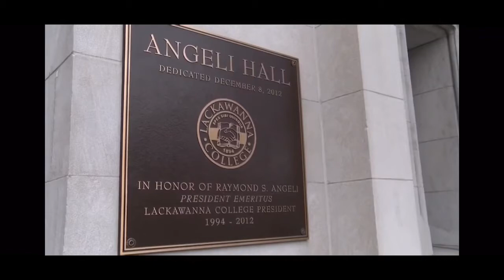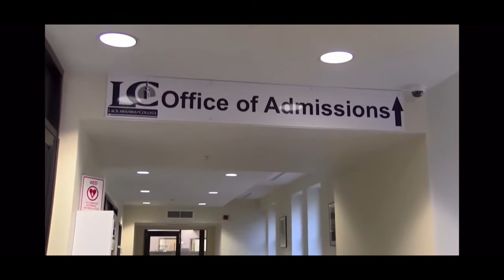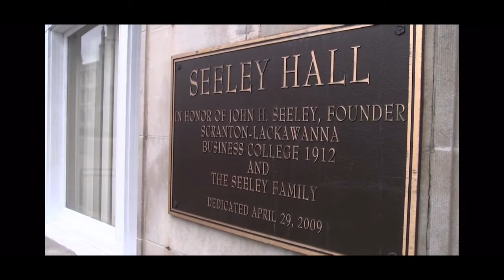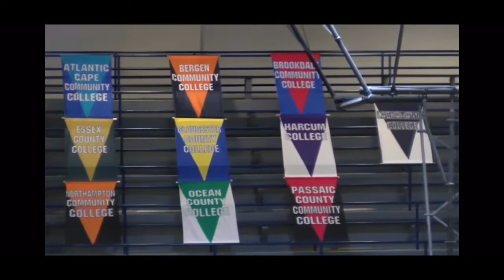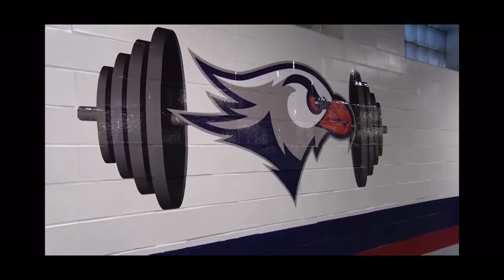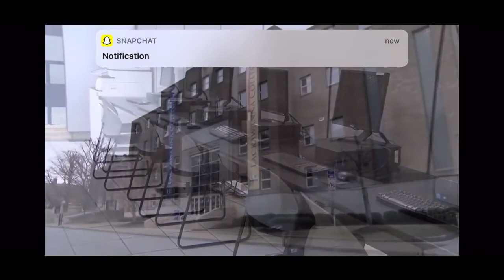Lackawanna College Campus Tour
This is a video to show our future wrestlers the welcoming campus at Lackawanna College.